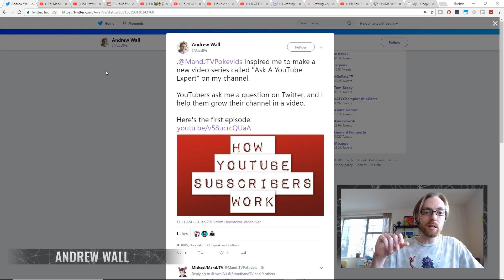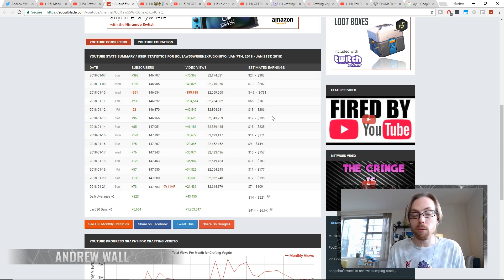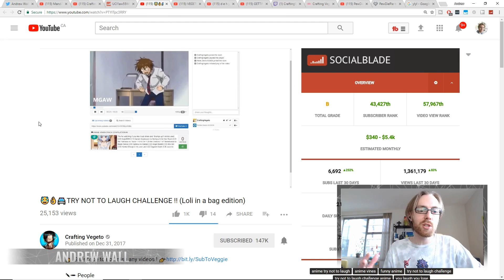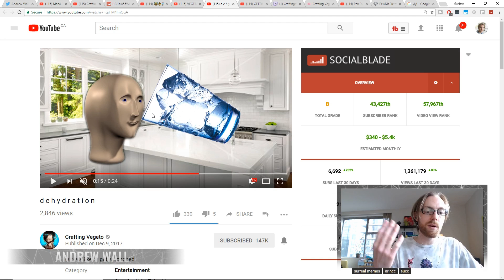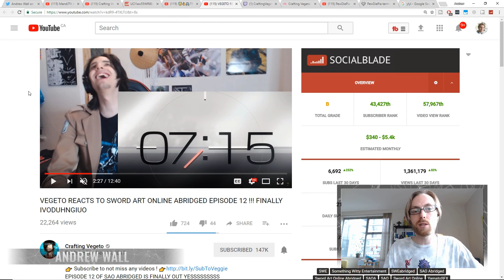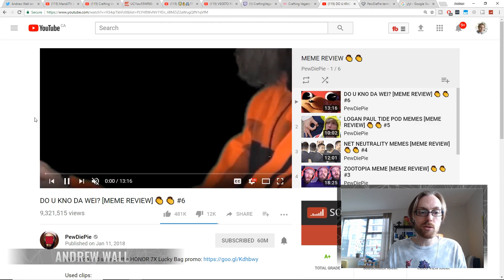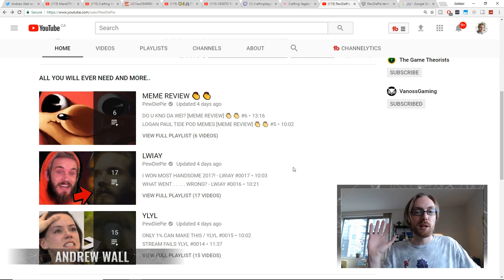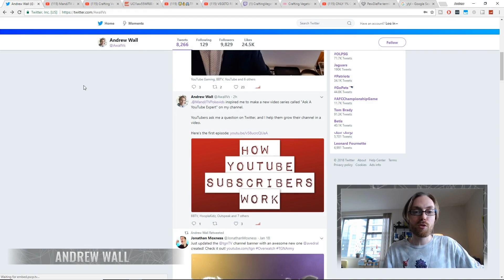Crafting Vegeto: YouTube Channel Review | The Best YouTube Content Strategy